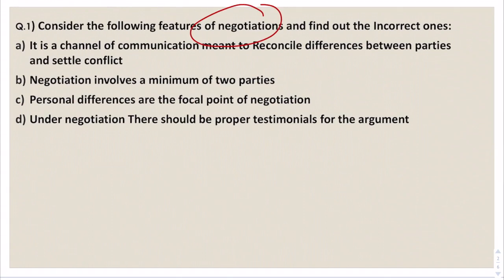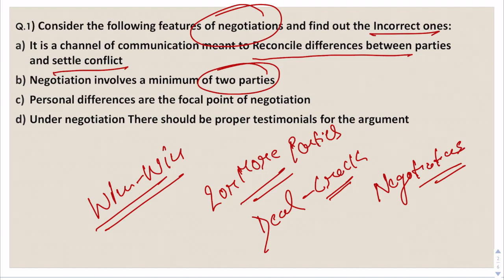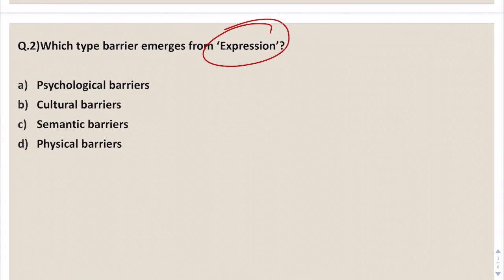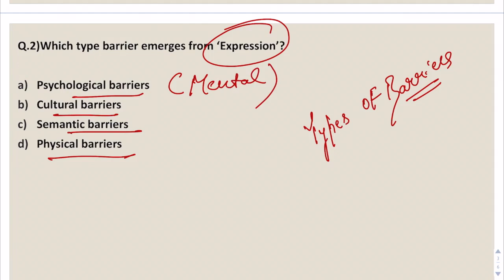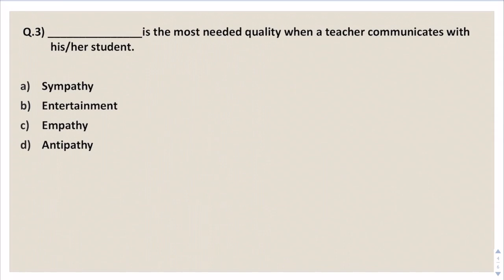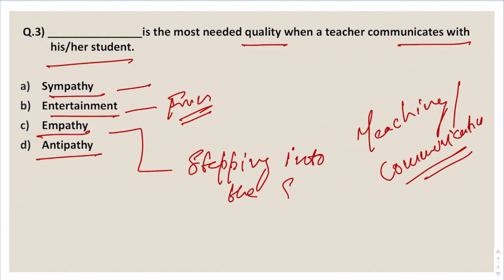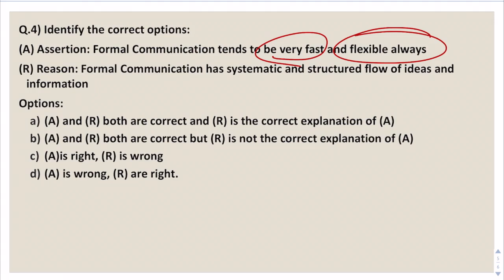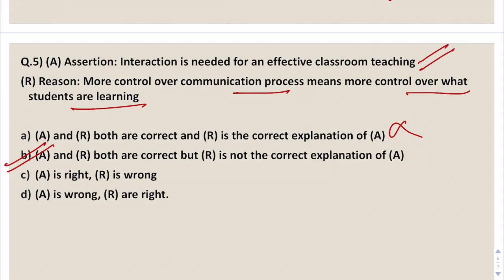UGC NET Paper 1 | Dec 2019 | Communication | Important Practice Questions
In these 5 most important questions from the topic of Communication for Paper 1 UGC NET has been covered. Some of the topics like barriers to communication, types of communication etc have been explained using the options. This shall be very useful for your upcoming Dec 2019 exam.

OUR COURSES:⠀